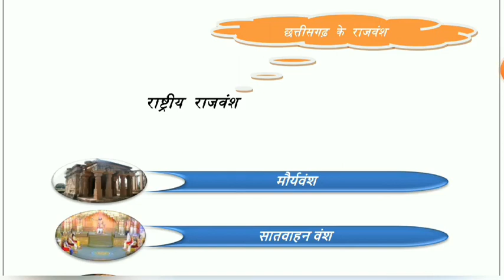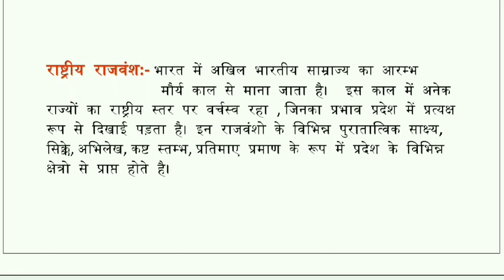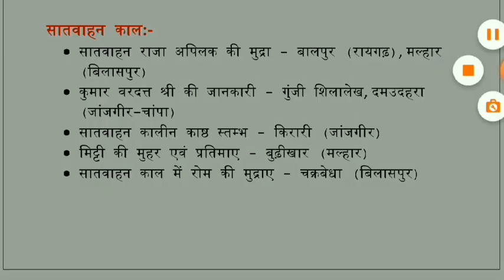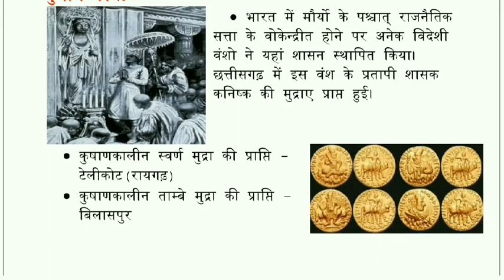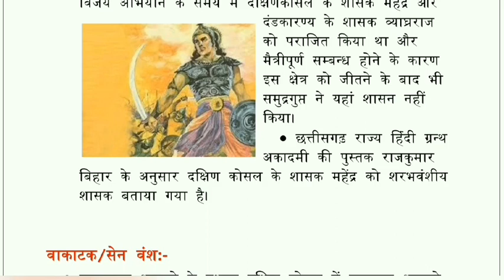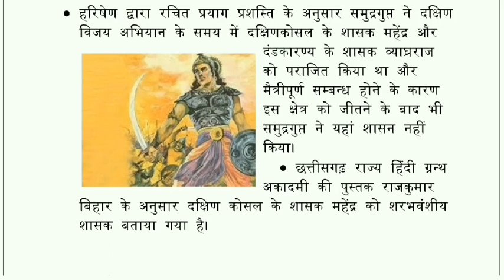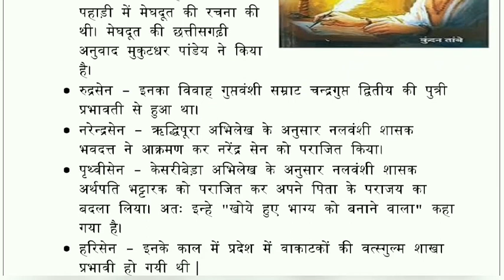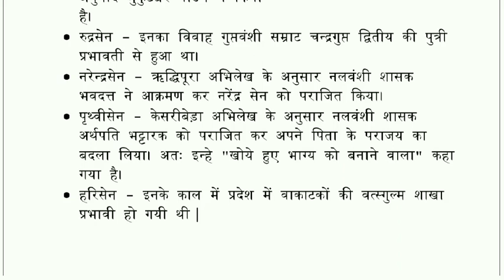छत्तीसगढ़ के वंश Part-1 | Chhattisgarh ke Vansh in Hindi Part-1| CGPSC/CGVYAPAM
छत्तीसगढ़ का गठन | छत्तीसगढ़ के वंश | छत्तीसगढ़ का इतिहास | History of Chhattisgarh in hindi | CGPSC/CSVYAPAM